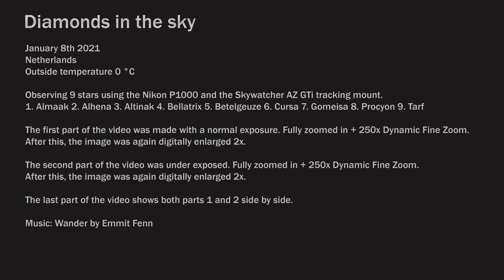Diamonds in the Sky | Nikon P1000 | 2021-01-08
Diamonds in the sky

Netherlands
Outside temperature 0 °C

Observing 9 stars using the Nikon P1000 and the Skywatcher AZ GTi tracking mount.

1. Almaak
2. Alhena
3. Altinak
4. Bellatrix
5. Betelgeuze
6. Cursa
7. Gomeisa
8. Procyon
9. Tarf

The first part of the video was made with a normal exposure. Fully zoomed in + The 250x Dynamic Fine Zoom.
After this, the image was again digitally enlarged 2x.

The second part of the video was under exposed. Fully zoomed in + The 250x Dynamic Fine Zoom.

The last part of the video shows both parts 1 and 2 side by side.